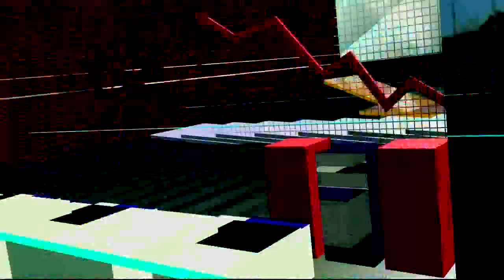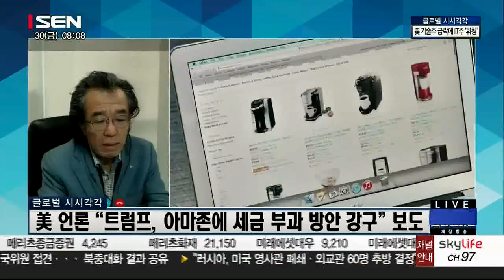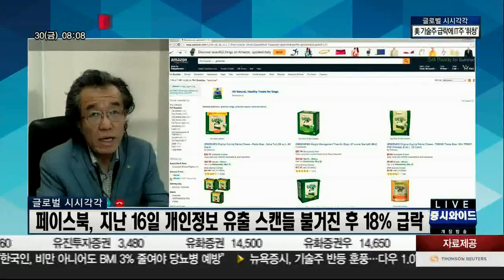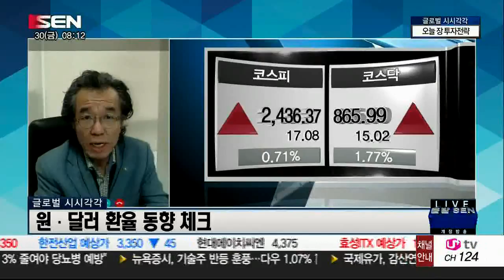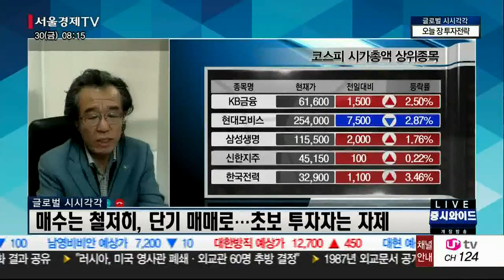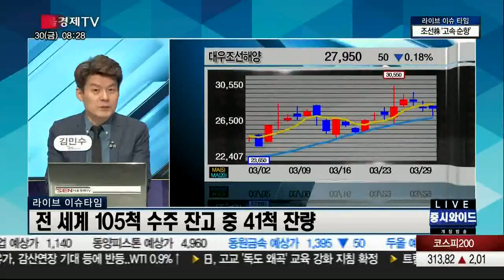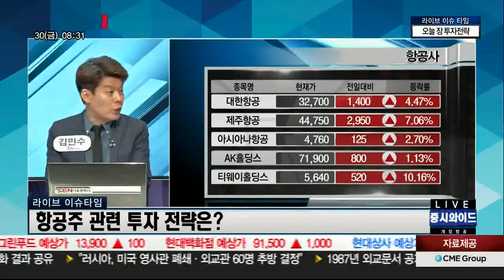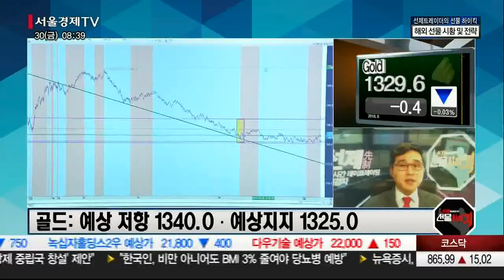20180330_출발 증시와이드_1425회_1부